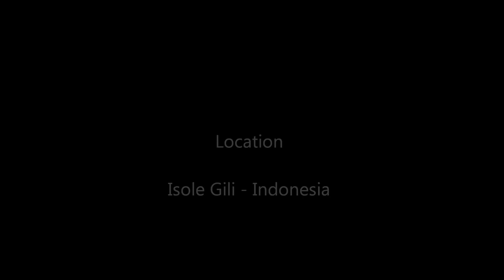Cantiere Edile - Gili Trawangan Indonesia